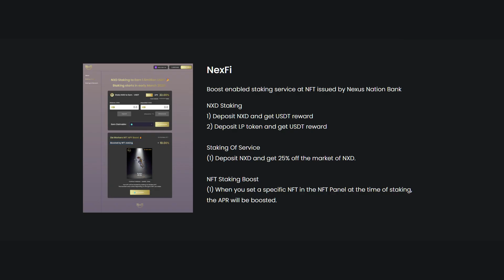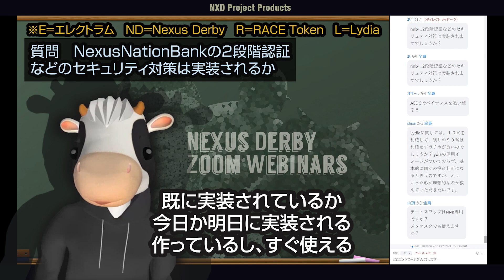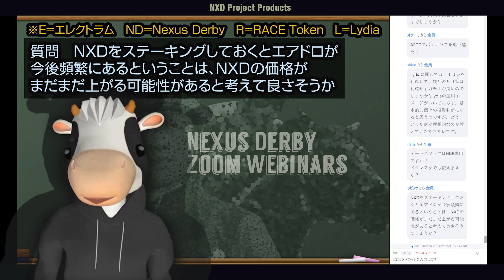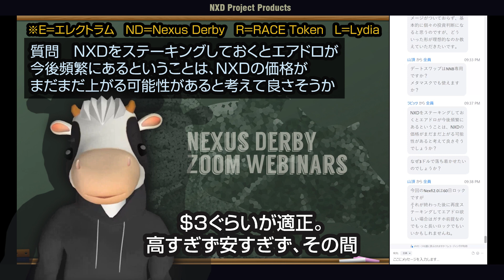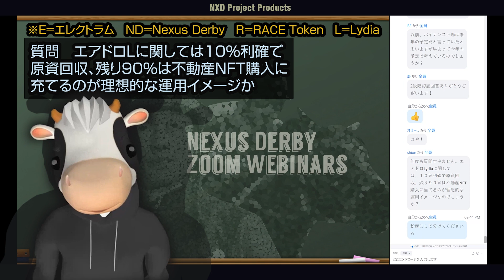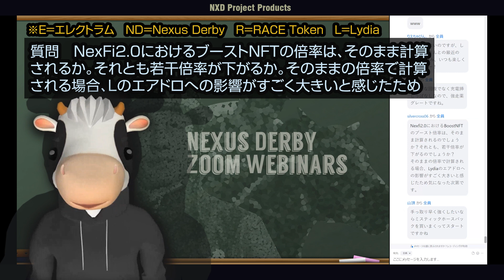不動産NFTの進捗2！質問座談会 AMA Vol.013│ ZOOMセミナー配信 2022.0628 TUE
本動画は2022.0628にZOOMセミナーで公開されたNXDトークンの開発進捗内容になります。

Nexus Dubai Project
・不動産NFTの仕組み
・ネクサスダービー続報3
・エレクトラムについて
・LYDIAの運用イメージ
・NNBANKのセキュリティ
・NexFi2.0の仕様について　ほか
・NXDコインは、MEXCで取引可能

※依頼制作動画　ご依頼はTOP概要欄から